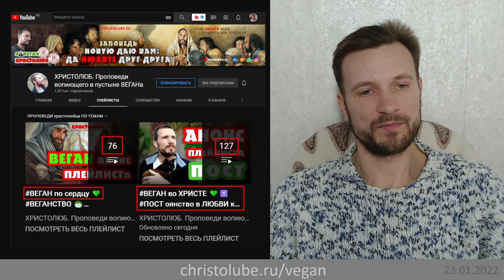МЕХ и КОЖА натуральные и искусственные. Можно ли носить Вегану? (23.01.22) ВЕГАН 💚 ХРИСТОЛЮБ ✝️